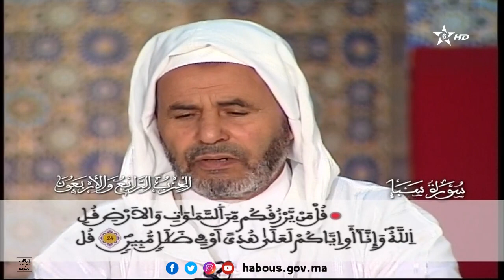Lecture collective du hizb 44 du Saint Coran à la mosquée Hassan II à Sidi Bennour